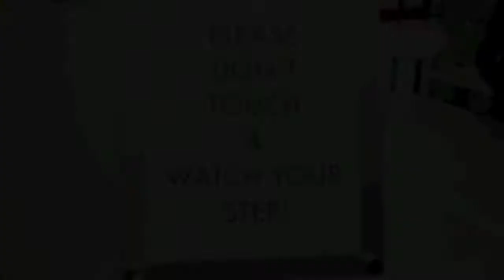Jacob TheDatajuice Flesher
Soul Mechanics Krew
2013